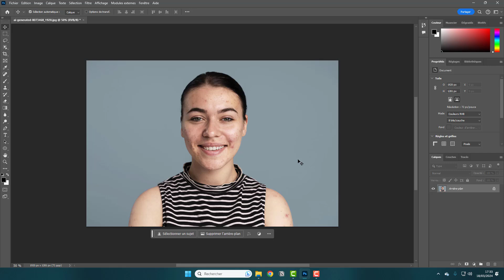Comment Lisser la Peau sur Photoshop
Comment lisser la Peau sur Photoshop. Dans cette vidéo nous allons voir comment rendre les peau plus lisse sur le logiciel d'édition et de retouche photo Photoshop de la suite Adobe.